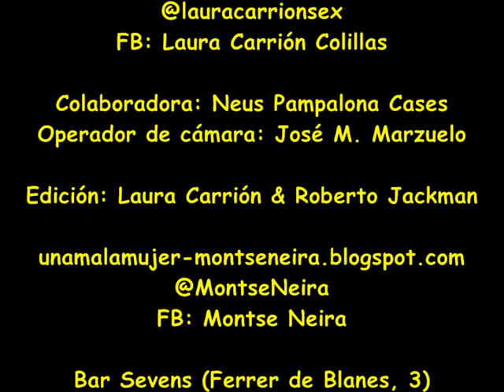Hombres y sexo. Charlando con una puta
Laura Carrión y Neus charlan con una prostituta acerca del sexo y los hombre